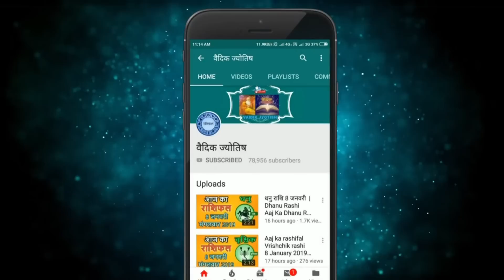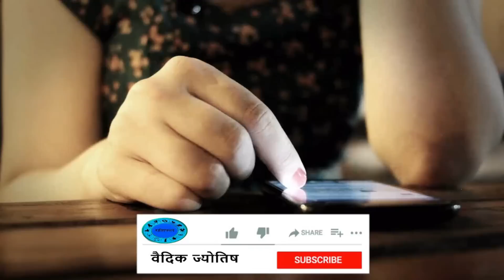मकर राशि 24 अप्रैल सोमवार | Makar Rashi 24 April 2023 | Aaj Ka Makar Rashifal